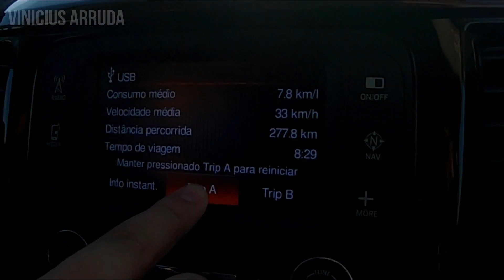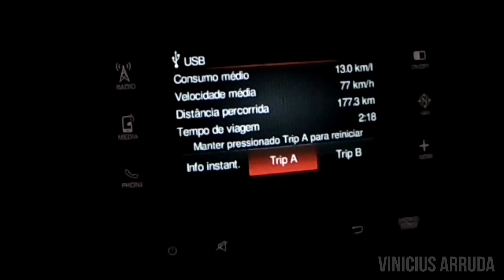FIAT TORO GASTA QUANTO POR LITRO? - CONSUMO FIAT TORO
Rumo a 10.000 mil inscritos.

Canal criado em 2015.🎯

Me siga no INSTAGRAM @sergioviniciusmkt
Parceiros do canal:

[RESPONDO TODOS OS COMENTÁRIOS]